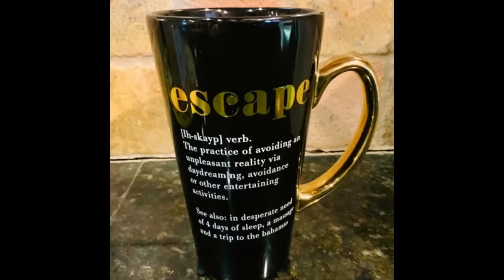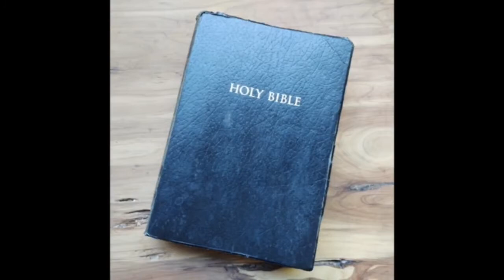WWW 3 Right on Time...THISisIT 4321 B4 TheFire...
The Truth mirrored from the Cory Barbee YouTube channel for Jonathan Kleck

Quotation from original video description. "Just a reminder of ALL The Miracles and Our future looks Bright as the world descends into Chaos"